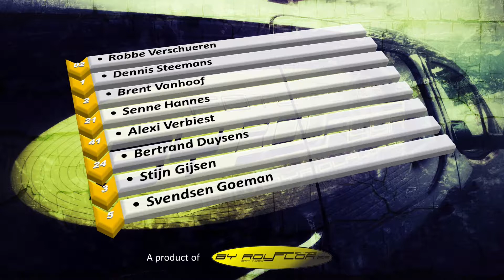Soumagne Topcompetitie #3 23 04 2017 Blok1 Finale Cruisers 17 29jaar 23 april 2017 09 59 29